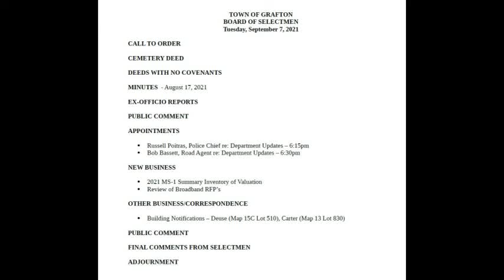Grafton Selectmans Meeting 09 07 2021